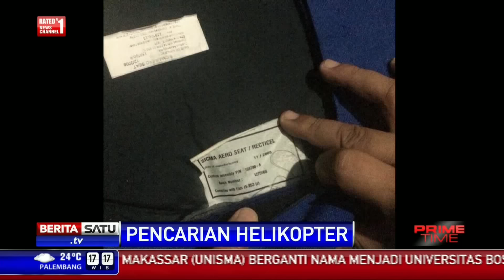Pencarian Korban Heli Difokuskan di Danau Toba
Penemuan Fransiskus, korban selamat dari insiden hilangnya Helikopter EC130 di Danau Toba memunculkan harapan bagi upaya pencarian. Sebelumnya kursi pilot ditemukan di area yang sama yakni di perairan Danau Toba.

Facebook.com/BeritaSatuTV
Youtube.com/BeritaSatu